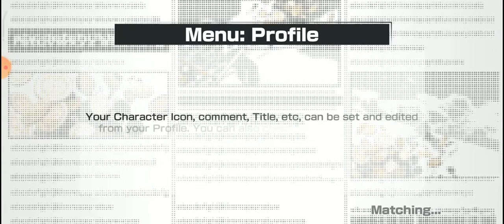GAMEPLAY & REVIEW #4 REAR ADMIRAL HINA - OPBR INDONESIA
Gameplay One Piece Bounty Rush

Paada konten kali ini gue bakalan tunjukin gameplay dan review dari karakter terbaru Rear Admiral Hina di surivval 100 dan juga League Battle.

Nickname : Maxier
Grade : SS
Alliance : JKT_PIRATES™  id : 36203815